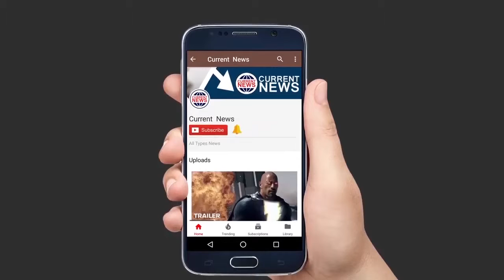The difference between teeth shows your mood.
ऐसे कई लोग हैं जो सामने वाले दांतों के बीच अंतर देखना पसंद नहीं करते हैं, लेकिन यह एक भाग्यशाली संकेत है। यदि आपके दांत इस तरह हैं और आप इसे भरने के लिए दंत चिकित्सक के पास जाना चाहते हैं, तो यह खजाने में कुएं में फेंकने जैसा है। यदि आपकी जीभ आसानी से घूमती है तो यह चिंता का विषय हो सकता है लेकिन यदि अंतर कम है तो चिंता करने की कोई आवश्यकता नहीं है। यह एक अच्छा संकेत है कि आप खुशी से अपनाएंगे। सामने के दांतों के बीच के अंतर से संकेत मिलता है कि आपके पास साहस और आत्मविश्वास है सामने के दांतों के बीच का अंतर बेहद बुद्धिमान और रचनात्मक है। इस समूह के सदस्य होने के नाते, आप हमेशा नए क्षितिज में नए और अभिनव होने के लिए उत्साहित होंगे।